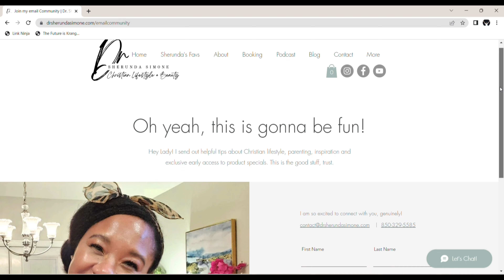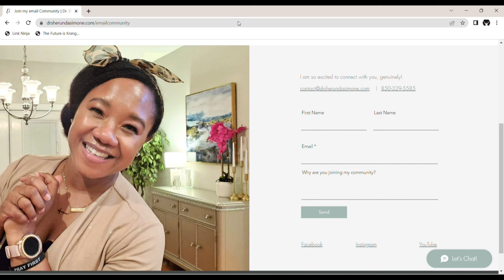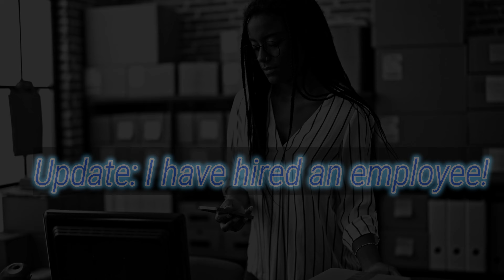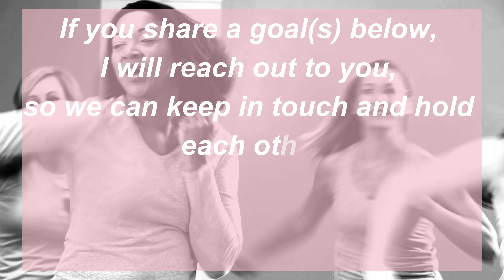EP 122| If you do it with a group, you're more likely to get it done!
Hey lady! Welcome to YOUR NEW FAVORITE TALK SHOW for Christian women!
In today's episode I am sharing 2 of my goals for the rest of the year and also inviting YOU to be accountable for your goals.

IF you want positive accountability comment your goal below and I will reach out to you. Accountability is so very impactful when it comes to setting and achieving your goals. Lady, don't spend the end of the year just waiting until next year. Start TODAY. I look forward to reading your comments and hearing your progress!

1. must be a subscriber to Grown Lady Chat Talk Show Channel
2. must follow on IG and Facebook - Grown Lady Chat Facebook ; Grown Lady Chat Instagram
3. must live in USA (or get mail in USA)
4. must be active in the community via comments, likes, shares on social platforms